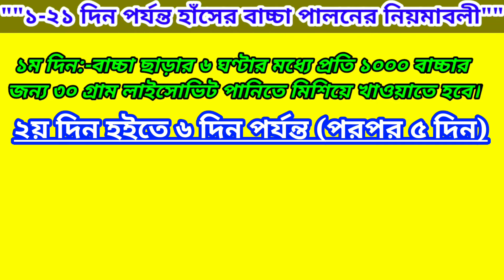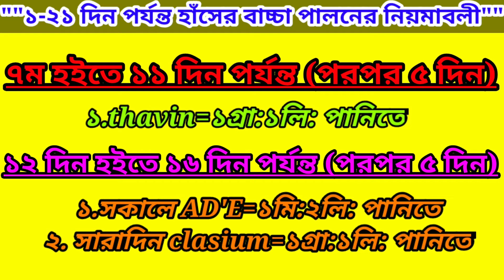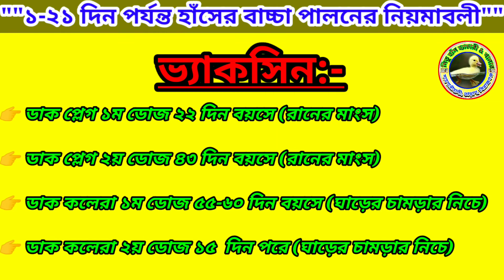১-২১ দিন বয়সের হাঁসের বাচ্চা পালনের নিয়মাবলী ঔষধ খাদ্য এবং ভ্যাকসিন A to Z.বাচ্চা পালন,has,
আসসালামুআলাইকুম প্রিয় খামারি ভাই ও বোনেরা কেমন আছেন সবাই?? আশা করি সবাই ভাল আছেন।
প্রিয় দর্শক আজকের ভিডিওতে দেখানো হয়েছে আপনারা হাঁসের বাচ্চা কিভাবে পালন করবেন কেনার পর থেকে কি কি পরিচর্যা নেবেন সমস্ত কিছু দেখানো হয়েছে।

সকল খামারী ভাইদের বিশ্বস্ততা অর্জন করে মিতু হাঁস হ্যাচারী এখন সবার শীর্ষে।"" মিতু হাঁস হ্যাচারী"" দিচ্ছে একদিন বয়সের "A" গ্রেড মানের বাচ্চা।
অর্ডার করতে ০১৮৯২-৭৬১২৮৬...০১৭৩০-৯৮০৯১৬,০১৭২৩-৫৮২২৩৪,,, নাম্বারে যোগাযোগ করুন অথবা ইনবক্স করুন অথবা আমাদের ফেসবুক পেইজে
এবং আপনার পছন্দের হাঁস ও হাঁসের বাচ্চা ক্রয় বিক্রয় করতে নিচের গ্রুপে
👉 আমাদের কাছে পাবেন-
🦆 1 দিন বয়সের খাকি ক্যাম্বেল
🦆 1 দিন বয়সের বেইজিং হাঁস
🦆1 দিন বয়সের ইন্ডিয়ান রানার
🦆1 দিন বয়সের কাল থাইল্যান্ড বা ব্ল্যাক হোল
🦆1 দিন বয়সের জেনডিং সহ দেশী-বিদেশী সকল প্রকার হাঁসের বাচ্চা।

🦆 তাছাড়াও পাবেন এক মাস দুই মাস তিন মাস বয়সের হাঁস ও ডিম পাড়া ক্রয় বিক্রয় করা হয়।
🦆🦆🦆🦆🦆 এবং ভালো উন্নত মানের খামার থেকে ডিম ক্রয় করা হয়।

 💐💐💐মিতু হাঁস হ্যাচারী অ্যান্ড খামার💐💐💐

          👉 যোগাযোগের ঠিকানা : মহেশরৌহালী ,মান্নাননগর ,তাড়াশ, সিরাজগঞ্জ।